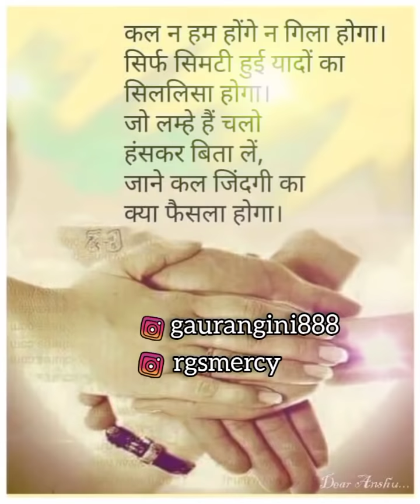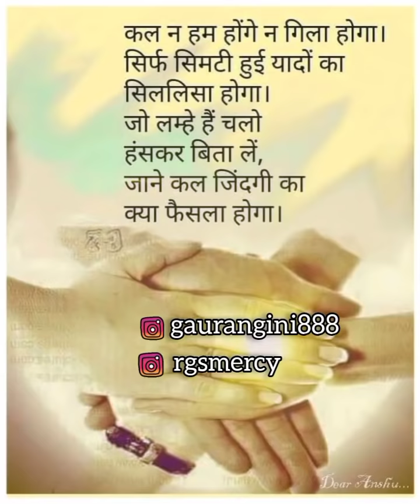Alert🚨 जो कर रहे हो सही नही है ❌ अब नही सुधारा तो जिंदगी भर रोते रहोगे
Hare KrishnA🙏
Radhe Radhe❤❤❤❤

I'm the creator of my own desire life... I'M AN Empath , Healer & psychic CLAIRVOYANCE. I'm on a mission to heal the World through healing MYSELF. THE PURPOSE of this channel is to help by sharing my gifts and give Divine guidance..🧙
Jai RadheGovind ❤️
I TRUST THIS IS A BENEVOLENT UNIVERSE 😇

Radhe Radhe❤❤❤❤